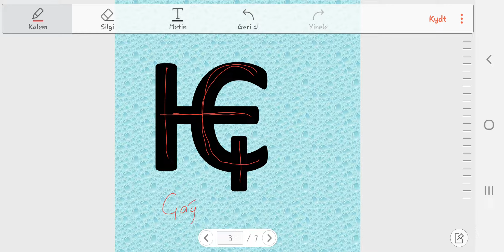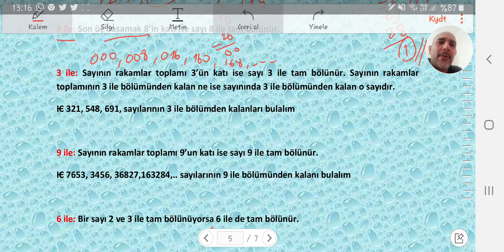Çarpanlar ve Katlar 2. Ders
Arada telefonumu uçak moduna almayı unutmuşum onun için kusuruma bakmayın artık:)